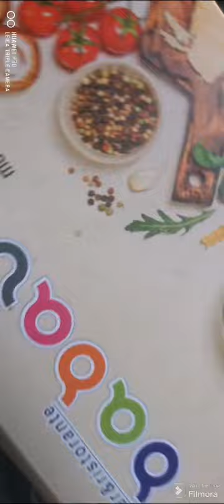🇭🇷Autostop Dubrovnik Croacia→🇲🇪Budva Montenegro